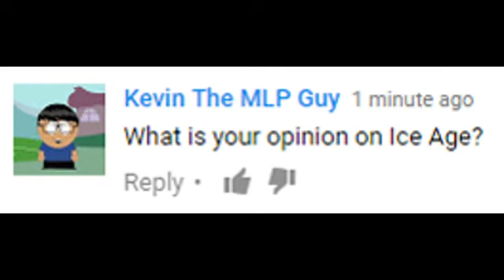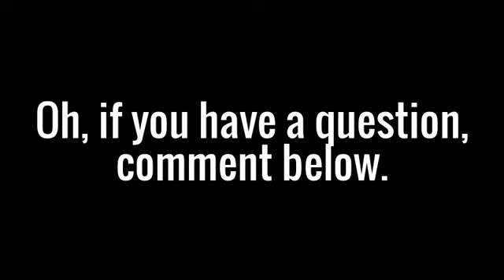Ask Jonah #26 (CLOSED)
Welcome back to Ask Jonah. Now I had seen your questions on my last video and here are my responses.

9/17/16: QUESTIONS ARE NOW CLOSED